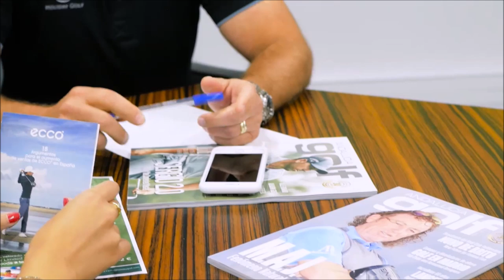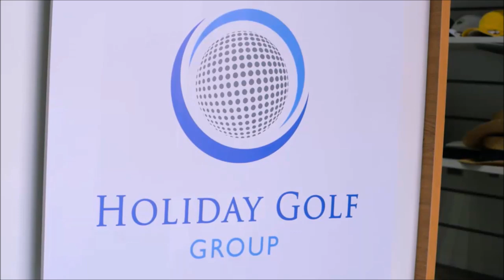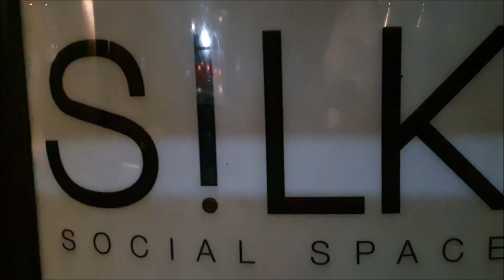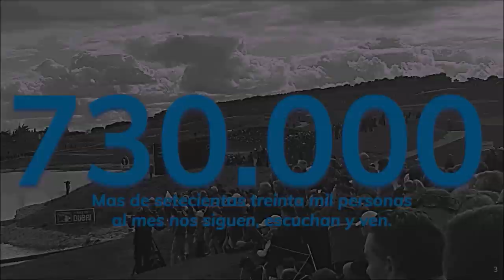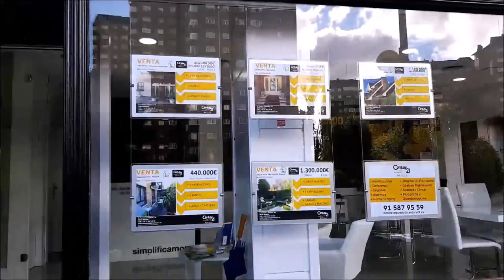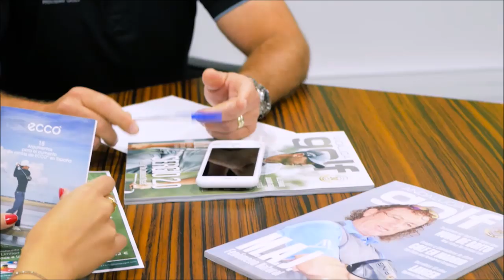Nº 11 FINANZAS AND GOLF CON ANTONIO FERNANDEZ HERNANDO PRESIDENTE DE ArmanexT Y ArmabeX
Programa FINANZAS AND GOLF 11 CON  ANTONIO FERNANDEZ HERNANDO PRESIDENTE DE ArmanexT Y  ArmabeX junto a Mariano Puerta Director de COaching Golf Radio y TV . Un programa de  @CoachPuerta

550.000 personas, al mes, interesadas en el golf, el turismo, la gastronomía, deportes….
3 programas semanales, más de 500 en 3 años.